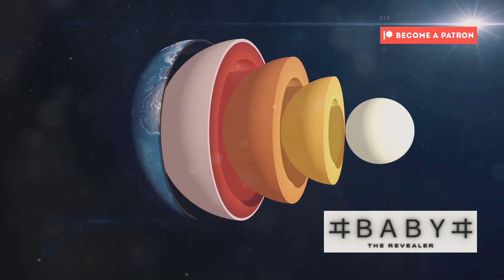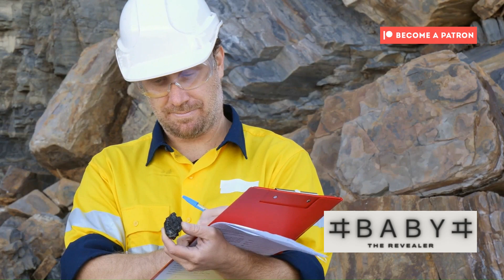Bridgmanite: The Most Abundant Mineral You've Never Heard Of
Discover the fascinating world of bridgmanite, the most abundant mineral in the Earth's mantle. Learn about its formation under extreme conditions, its unique properties, and its critical role in the Earth's interior. Join us as we explore how bridgmanite influences the dynamics of our planet.

OUTLINE:

00:00:08 - The Earth's Hidden Treasure
00:00:53 - A Mineral Under Pressure
00:01:45 - Born in Earth's Crucible
00:02:33 - A Glimpse Inside Bridgmanite
00:03:31 - Bridgmanite's Impact on Our World
00:05:35 - Discovering Bridgmanite
00:06:27 - Unlocking Earth's Secrets
00:08:29 - Bridgmanite and Beyond